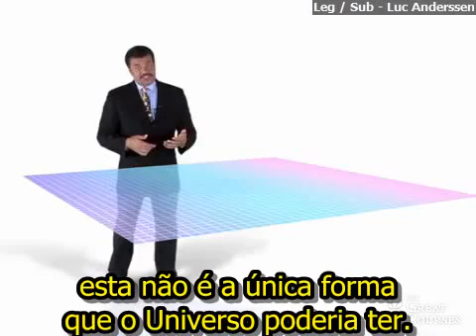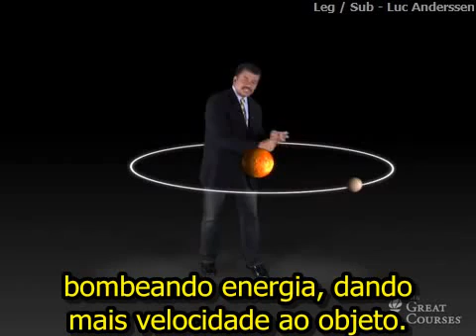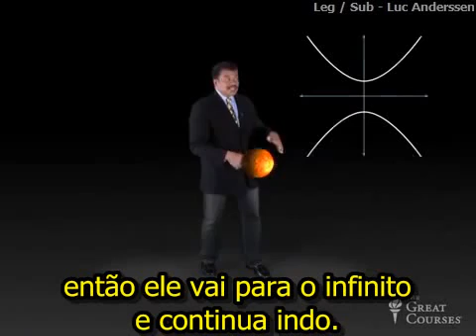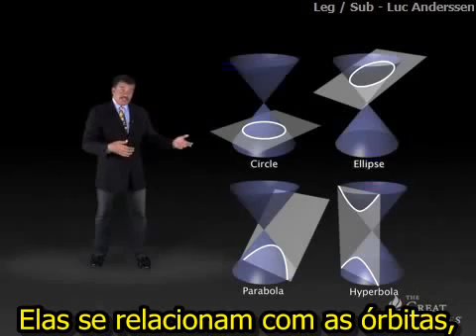Neil deGrasse Tyson - Por que o Universo é Plano ? (LEGENDADO)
Vídeo legendado por: Luc Anderssen